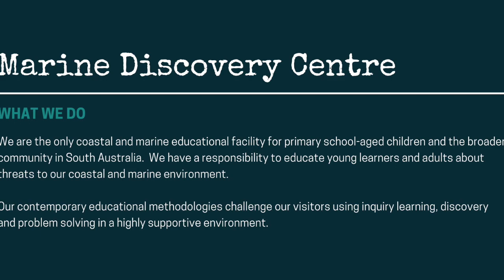Introduction to the Kaurna Learning Station at the Marine Discovery Centre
In this video our cultural educator Karno, shares with you a short introduction to some of the linguistics of Australia's oldest living culture. There are many different language groups that spread throughout Australia, each with a unique dialect that is significant to the people and the place that it comes from.